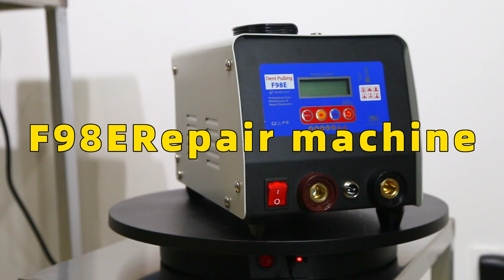F98E car body spot dent puller machine